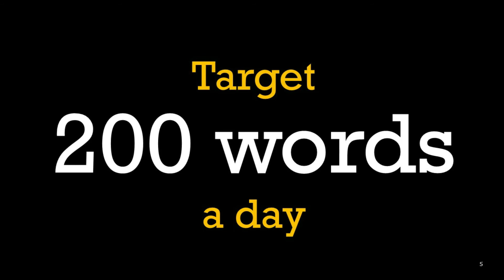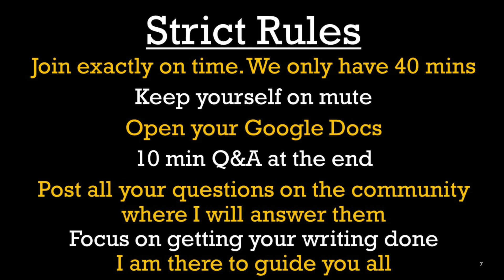Day 00 - Introduction to the Course - 21 Days of Writing | A/Professor Vidy Potdar | Australia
Welcome to the 21 day course on writing your Systematic Literature Review. Have a sneak peek of what you will learn in this course and how it will transform you as a researcher. This course runs over 21 days because as you know "It takes 21 days to form a new habit" and I want you to get into the habit of writing daily. So welcome to the course and have a look at what this course has to offer.